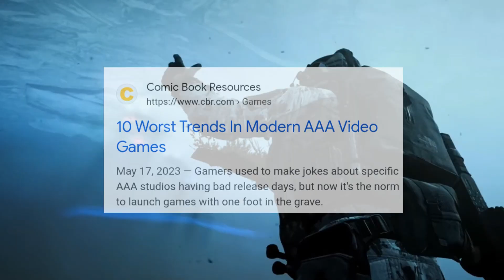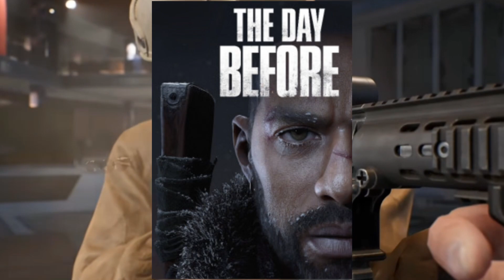Why is AAA Gaming so BAD?!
In this video, I'll be talking about how AAA Gaming has taken a Decline in the past several years, and how Indie Games are the talk of the town! By comparing the two, and seeing what makes Indie games successful, and what makes AAA games fail. If you disagree with anything I say, then that's completely fine.

00:00 Intro
00:53 Comparison 1
04:22 Comparison 2
06:43 Comparison 3
09:42 Shout-Outs
10:54 Outro